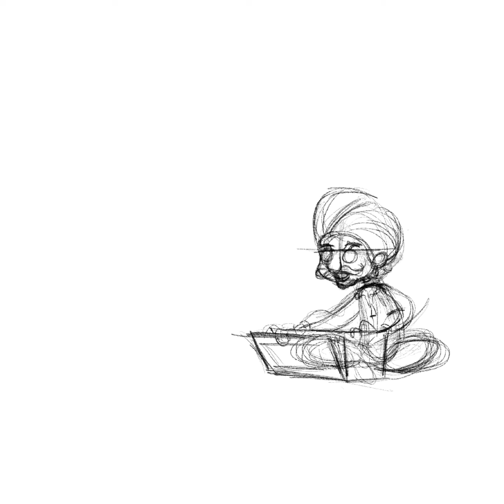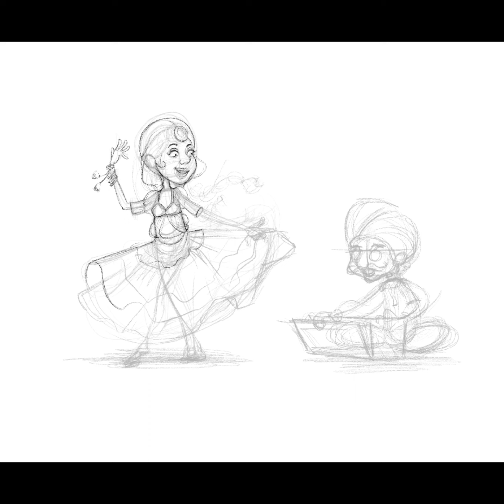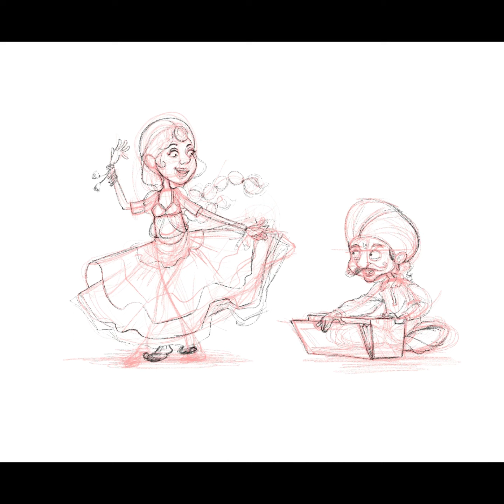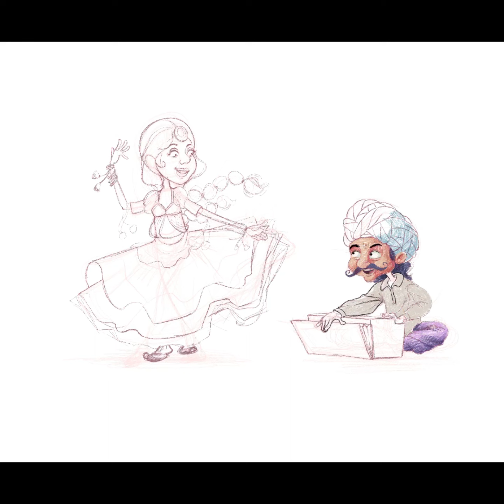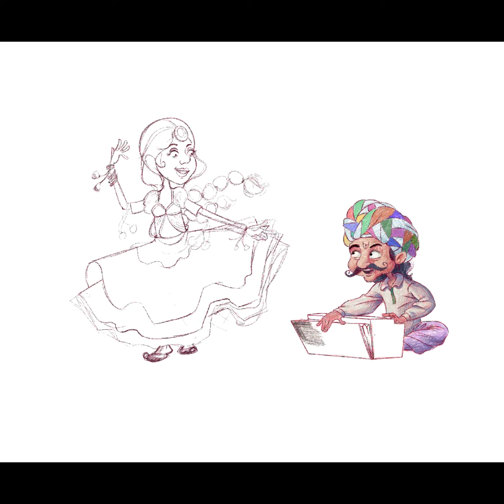Illustration Tutorial in Procreate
How to make illustration by using Procreate